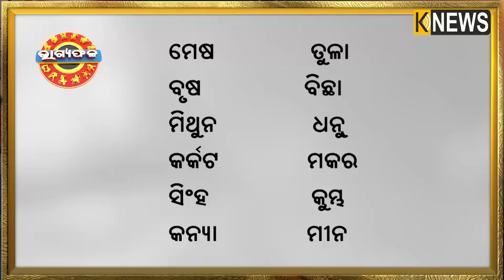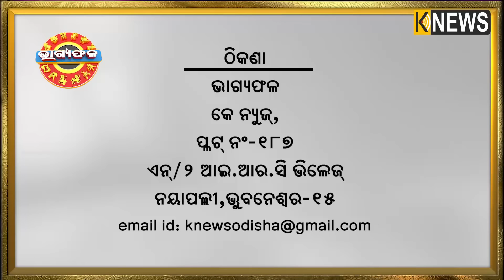ଦୈନିକ ରାଶିଫଳ || Bhagyafala || ରବିବାର || ୧୨ ମଇ ୨୦୨୪ || Knewsodisha || Knews Odisha